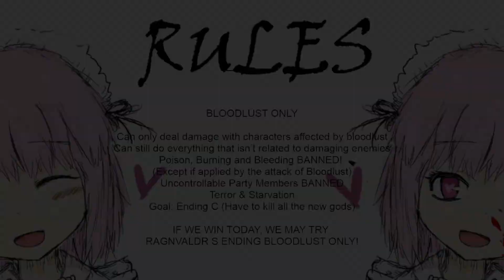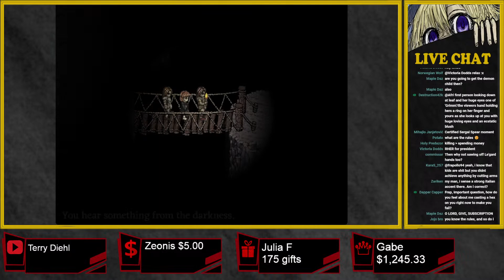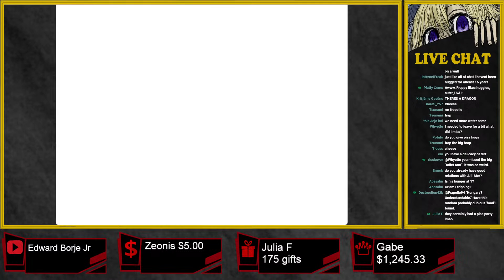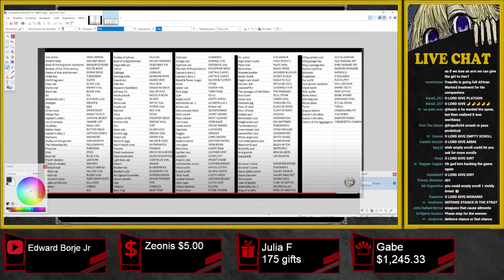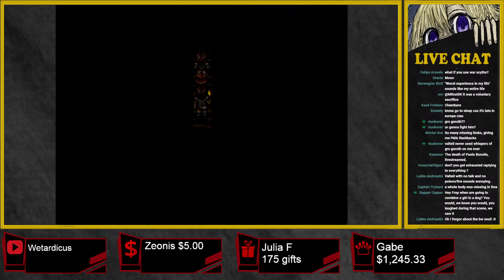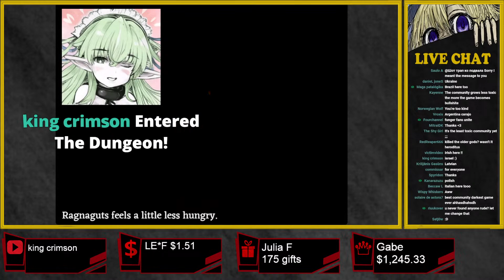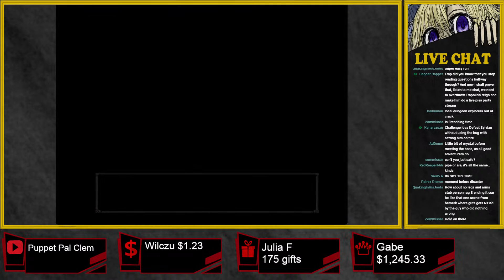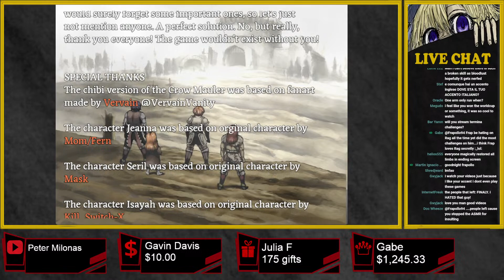Fear & Hunger Bloodlust Only Run! (RULES IN DESCRIPTION)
BLOODLUST ONLY RULES

Can only deal damage with characters affected by bloodlust.
Can still do everything else that isn’t related to damaging enemies.
Can apply status effects on the enemy.
Poison, Burning and Bleeding BANNED! Except if applied by the attack of Bloodlust.
Uncontrollable Party Members BANNED.
Terror & Starvation.
Goal: Ending C.

IF WE WIN TODAY, WE MAY TRY RAGNVALDR S ENDING BLOODLUST ONLY NEXT TIME!